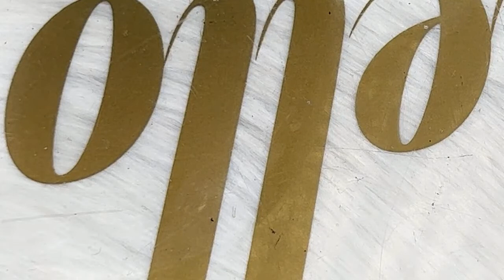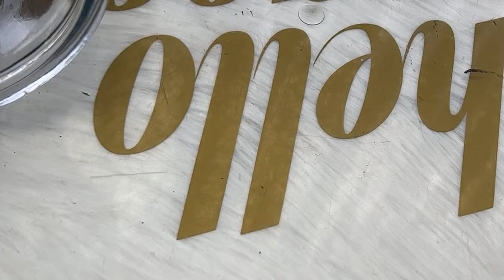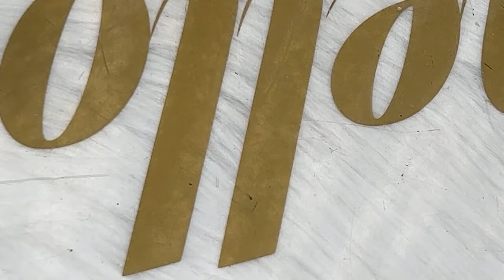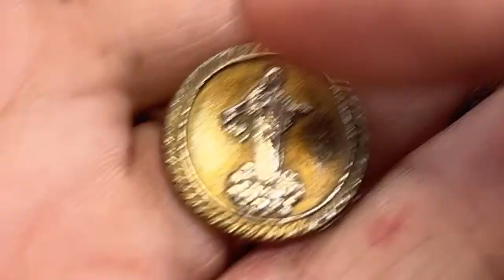Opening a jewelry jar ! What’s inside??Mystery jewelry jar